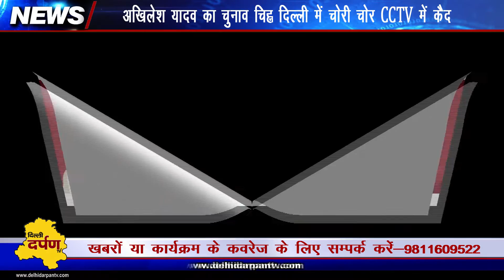Caught in CCTV: Theft of Samajwadi Party's election symbol Delhi mein Akhilesh ki cycle chori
अखिलेश यादव का चुनाव चिह्न दिल्ली में चोरी | चोर CCTV में कैद | Akhilesh Yadav Election Symbol Chori

CCTV में  देखिये दिल्ली के साइकिल चोर  ...
बुजुर्ग साइकिल से अस्पताल में अपने बेटे से मिलने आया तो ये युवा लडका इस बुजुर्ग की साइकिल चुरा ले गया । साइकिल का मालिक पर्यावरण प्रेमी है और मोटर साइकिल की बजाय साधरण साइकिल पर चलता है  और आज सुबह देखिये इन्होने यहाँ साइकिल खड़ी की और जैसे ही अंदर गया यहा खड़ा ये लडका साइकिल को देखता है फिर अस्पताल के अंदर जाकर बाहर आता है और साइकिल और थोडा पीछे खड़ा करता है फिर साइकिल  चलाकर देखिये चलता बना
कैसे अजीब साइकिल चोर देश की राजधानी में बसे है और बुजुर्गो की साइकिल तक चोरी करने से बाज नही आते
ये घटना दिल्ली के किराड़ी में प्रेम नगर पार्ट थर्ड के दुर्गा चोक के पास की है ।  बुजुर्ग मंथन अस्पताल में अपने बेटे के पास आया था और जैसे ही अदर गया तो चोर इनकी साइकिल ही ले उड़े